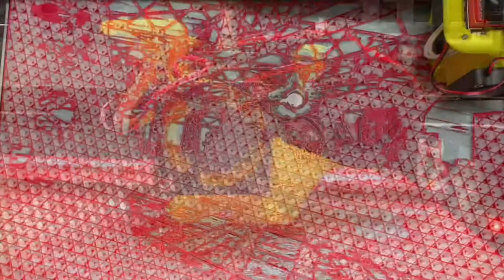How to paint with a 3d printer Sun Flooded bridge